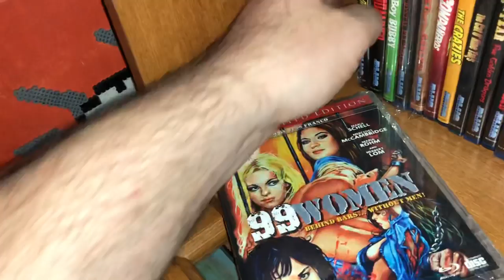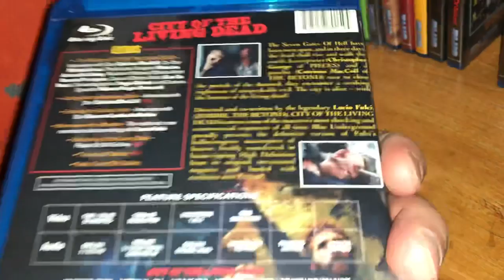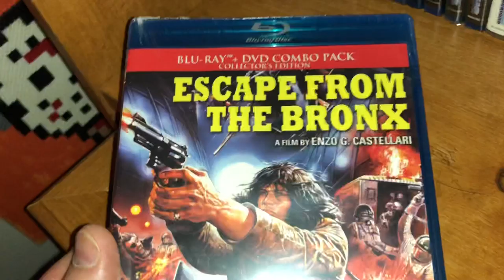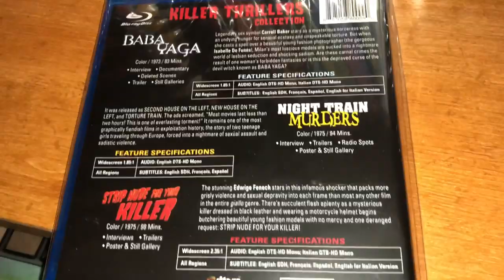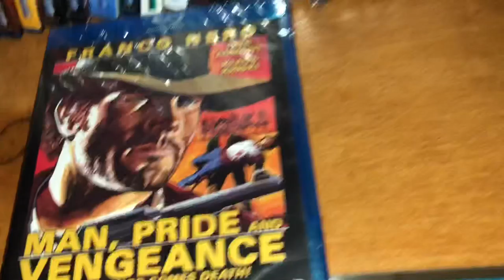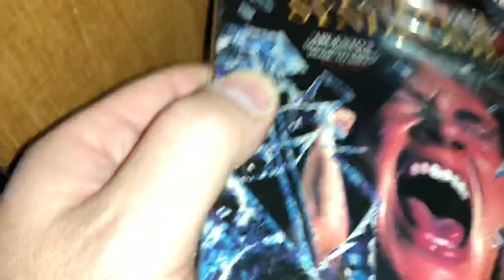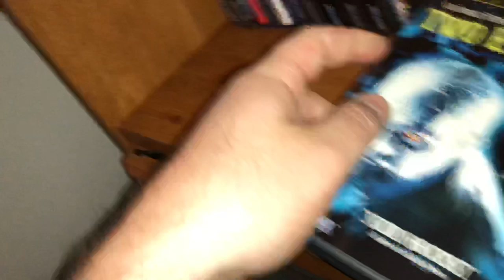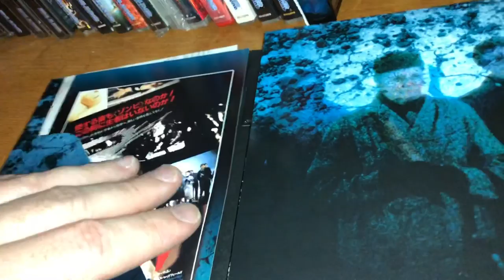Blue Underground Blu Ray DVD Collection Overview, Slipcovers, Numbered, Limited Editions